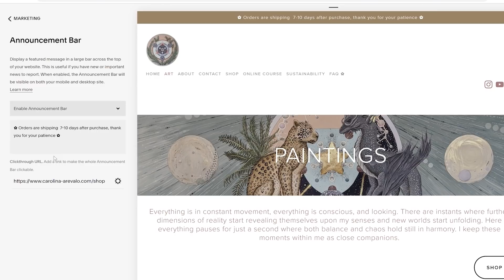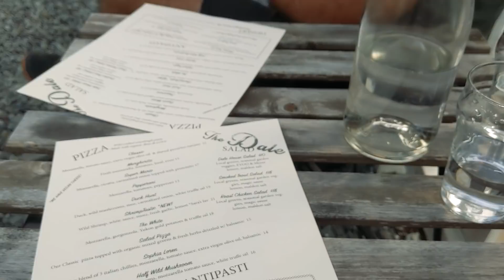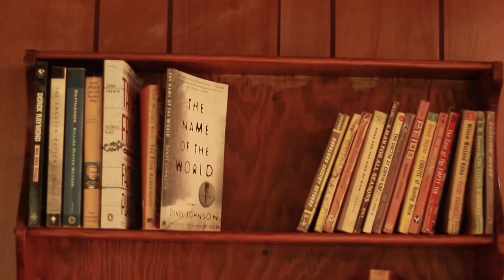chill painting days in the forest